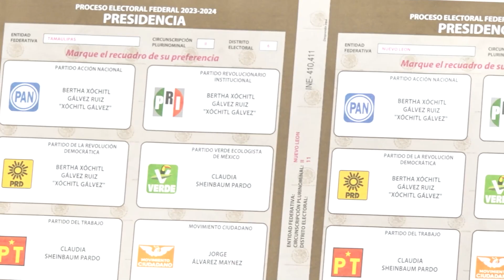Ya viene en camino el material electoral para Durango: Talleres Gráficos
-Talleres Gráficos De México entregó al Instituto Nacional Electoral (INE) las boletas, documentación y materiales para la jornada electoral del próximo 2 de junio, se repartirán vía terrestre.